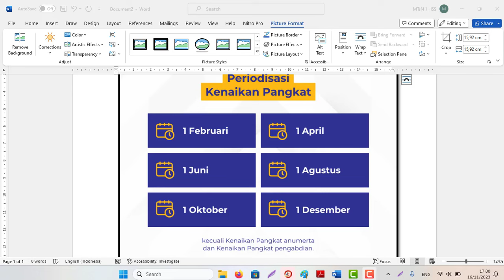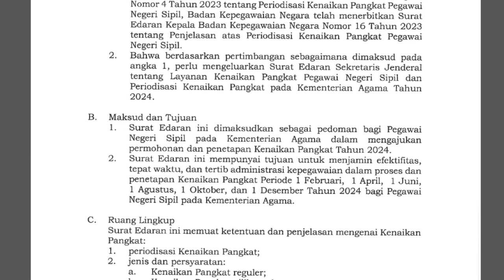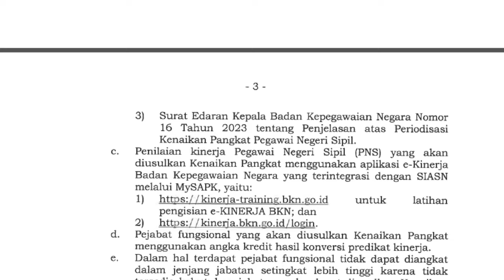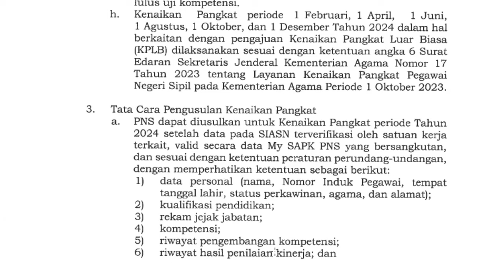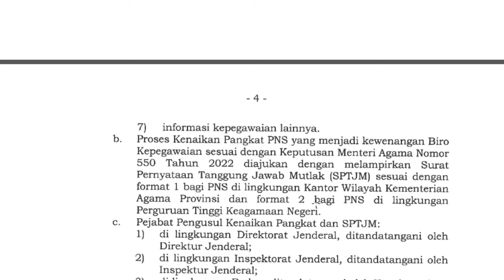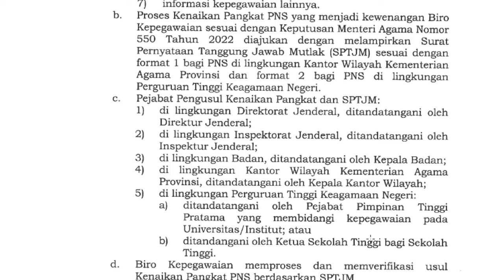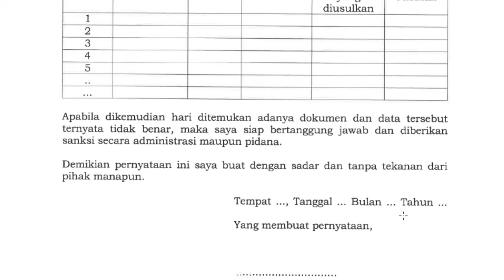Tata Cara Naik Pangkat ASN PNS Kementerian Agama Tahun 2024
Dasar Hukum:
Surat Edaran Sekretaris Jenderal Kemenag No. 26 Tahun 2023 Tentang Layanan Kenaikan Pangkat PNS & Periodisasi Kenaikan Pangkat Pada Kemenag Tahun 2024